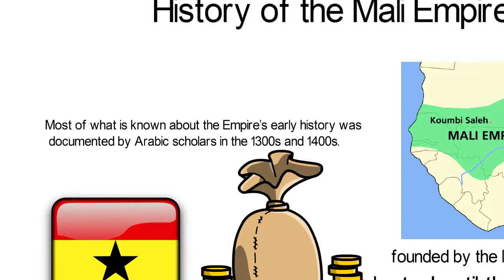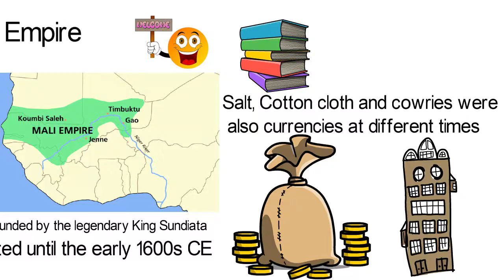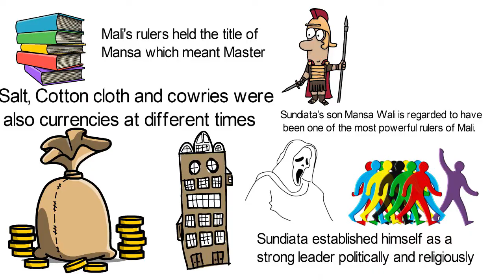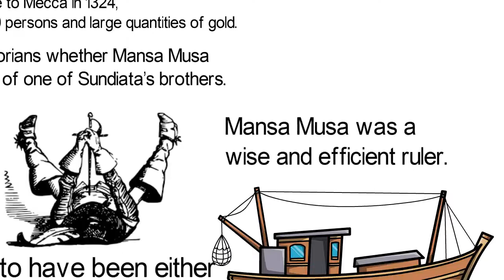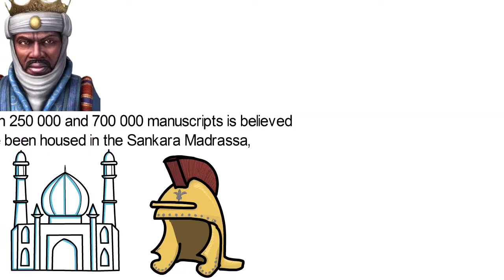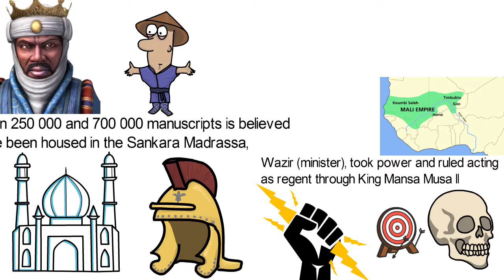Rise and Fall of the Mali Empire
The Empire of Mali was one of the greatest in West Africa.
The Empire is believed to have been founded in 1235 Common Era  by the legendary King Sundiata  and lasted until the early 1600s CE. Unarguably, the Empire’s most famous ruler was Mansa Musa and it was recorded of him that when he traveled to Mecca on a pilgrimage he gave out so much gold that resulted in an inflation that lasted a decade.